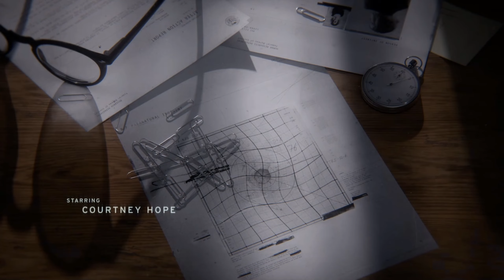[1] Control w/ Demo Demon